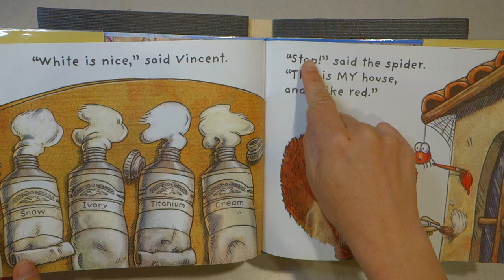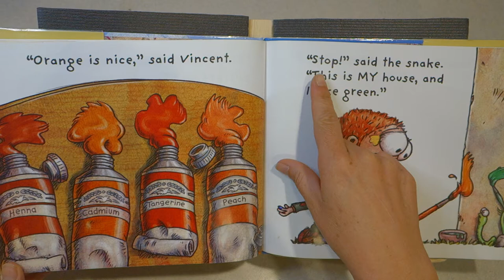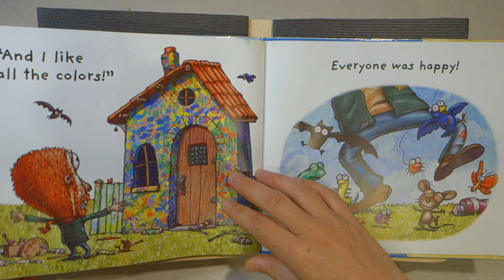Vincent Paints his House by Tedd Arnold